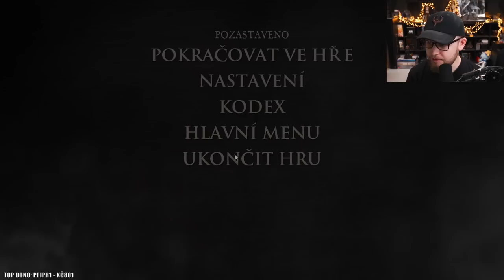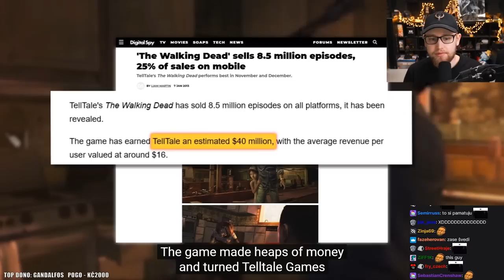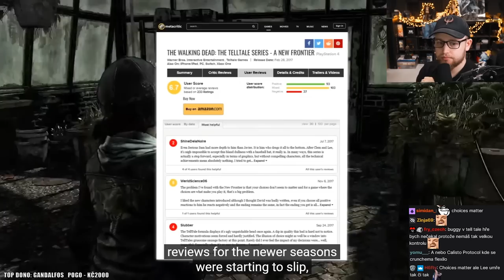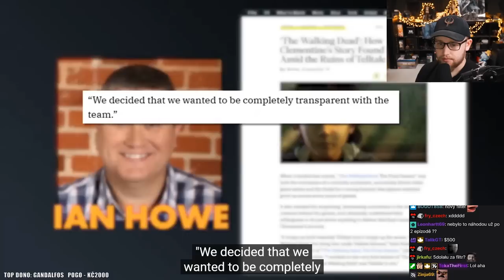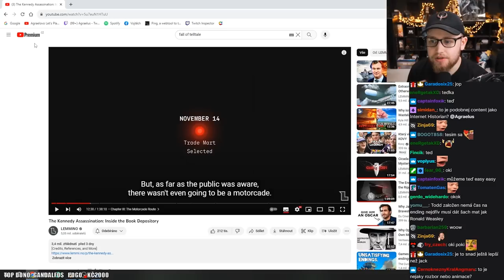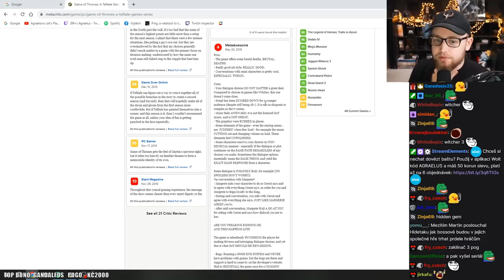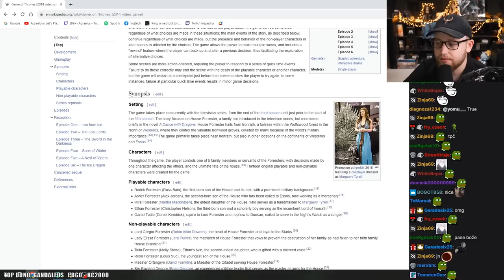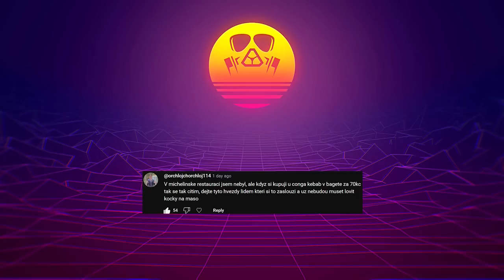Vzestup a pád Telltale Games - The Walking Dead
Agraelus reagoval na video - The Rise And Fall of Telltale Games: The Walking Dead

Konec Telltale Games The Walking Dead!